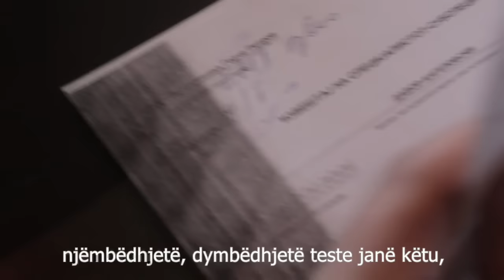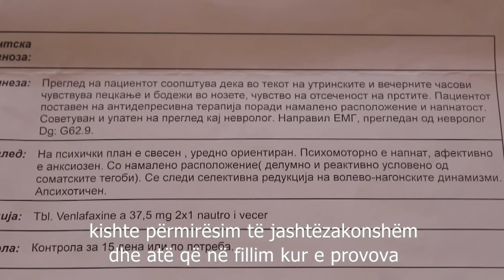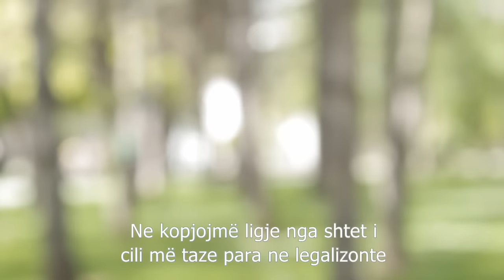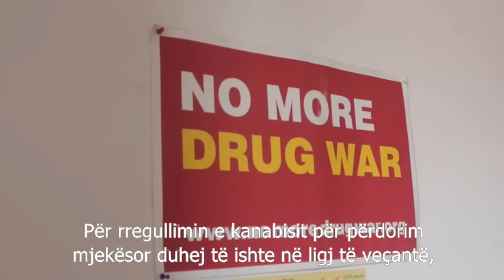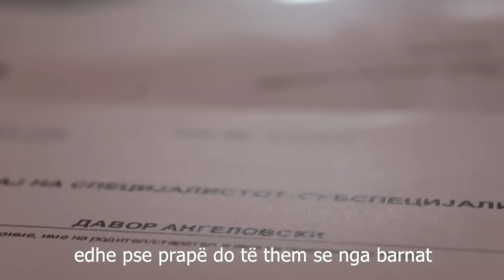Медицински канабис - за граѓаните лек, за докторите неистражено поле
Од табу тема, до легализација на медицински канабис - Македонија годинава стана дел од растечкиот број на земји кои започнуваат со легализација на медицинската употреба на оваа билка.

Од Министерството за здравство најавија дека до крајот на месецот се очекува препаратите на база на канабис да пристигнат во аптеките. Сепак, и по донесувањето на Законот, следуваа бурни реакции од невладиниот сектор, според кој, Законот е избрзан и уште повеќе ќе ја ограничи употребата на канабисот при лекување. Дел од докторите, пак, сè уште го сметаат за дрога, поради како што велат, недостигот од релевантни истражувања. Од друга страна, јавна тајна е дека сè поголем број граѓани го користат канабисот како лек и почнуваат јавно да зборуваат за тоа. Таков е случајот и со скопјанецот Давор Ангеловски, кој беше меѓу првите кои излегоа пред камера и ја раскажаа својата приказна. За Радио МОФ, тој вели дека и покрај нелегалноста, ќе продолжи да го користи поради позитивните резултати по неговото здравје.

Сите ставови погледнете ги во видеото на Радио МОФ: